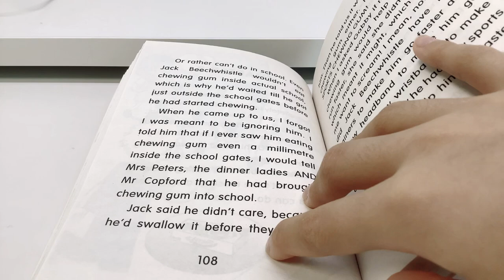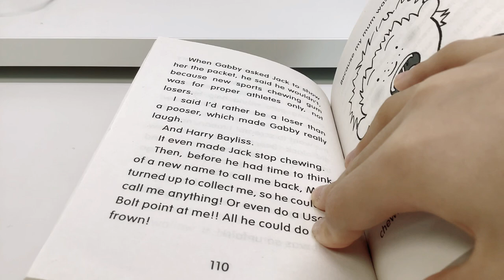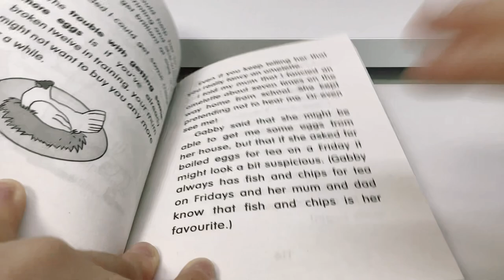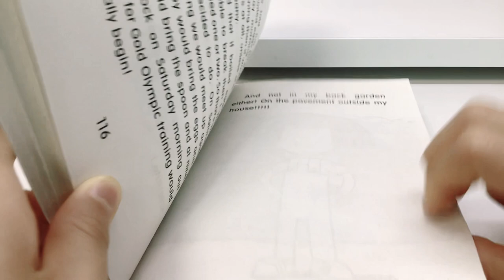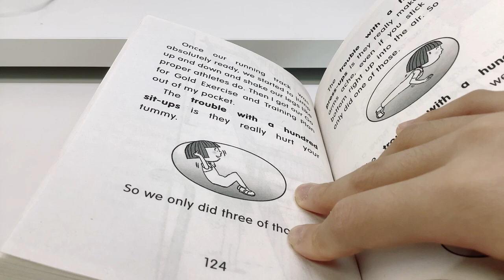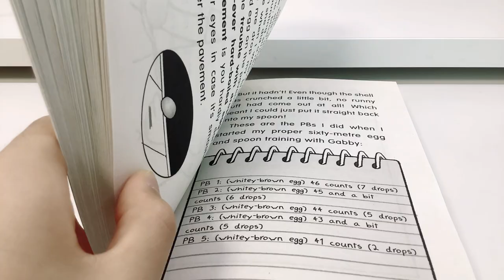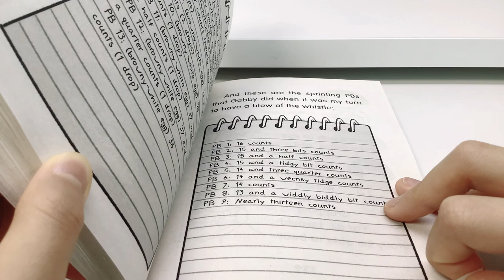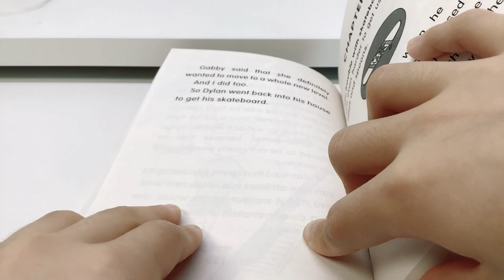Daisy and the trouble with sports day chapter 9~10